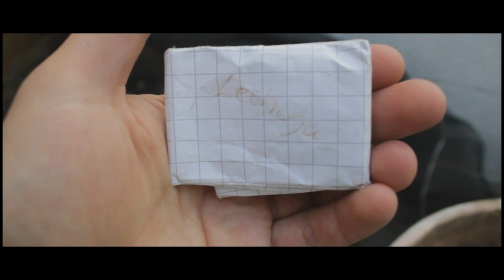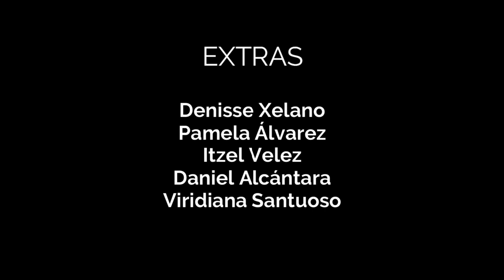Diversidad Sexual Activa l VÍDEO PROMO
BIENVENIDX AL CACTUNIVERSO SEXUAL EDUCATIVO. Este es el primer episodio de una nueva etapa, una etapa de metamorfosis. TEMACHMORFOSIS*